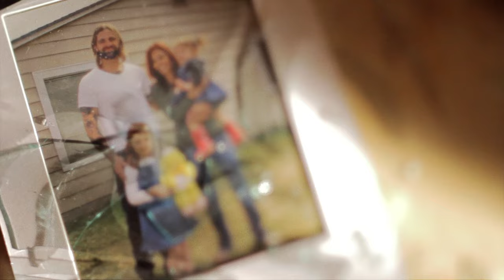Cody Beebe & The Crooks - Hold the Line (Official Music Video)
Created by Digital Vendetta Productions

Yesterday I saw her playing there, mud upon her hands
She looks my way
Her innocence reflects the storm that lays across the land
And, there will come a day

That's my little one that I love, that's my little one

Tell me again, pretty baby, about the wolves and the sheep
I will stand by my family as they're surrounding me
Rising slow, I will hold steady
If they fall, I will hold the line
With all my might
'Cause that's my right

I've given all I have to give from these calloused hands
No matter how hard I try I'm just one man
And times get tough

Now I fear for our safety
My girls, my home, my all
My faith in me is running short
So, I have to walk tall

Tell me again, speak softly
Live and let live and let us be
I will stand by my family
As they're surrounding me

If I fall, who will hold the line
With all their might?

Those, the little ones that we love
Those, the little ones
Those, my little ones

Rising slow
Will I hold steady?
If he falls, will I walk the line?
Is that my right?